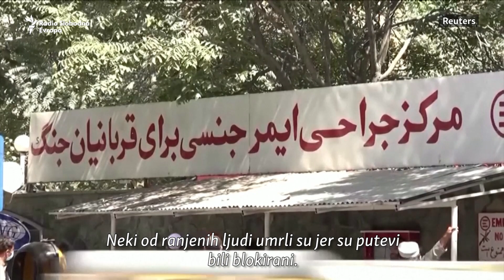Nakon eksplozija u Kabulu: Građani među telima traže bližnje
Povređeni u eksplozijama kod aerodroma u prestonici Avganistana Kabulu 26. avgusta oporavljaju se u bolnici u tom gradu. Za to vreme građani tragaju za svojim bližnjima među telima poginulih, a održavaju se i prve sahrane poginulima u eksplozijama.